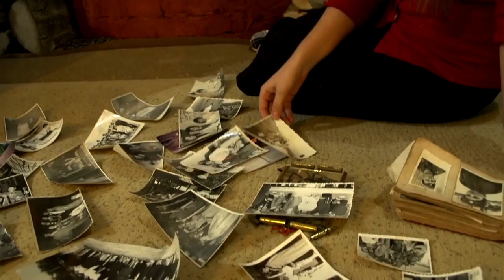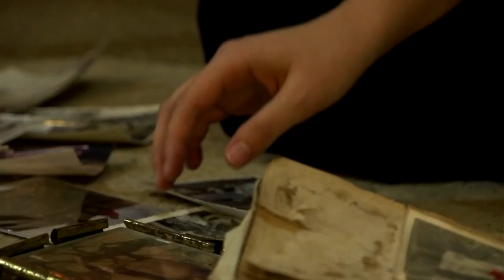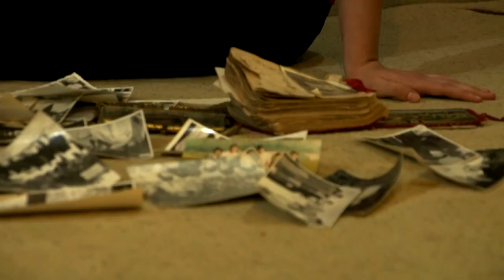Cristian si Cristiana Vaduva ,,Deschide maica poarta ta,,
Multumim acelor Frați și Surori ,ce contribuiesc la Inregistrarea Cântărilor și a  Mărturiilor ,și tot odatä acelor ce Cântă și depun Mărturii spre Slava Domnului . Domnul Dumnezeu să-i Binecuvinteze cu incă mai multă râvnă și Har in lucrarea Lui.  Amin.